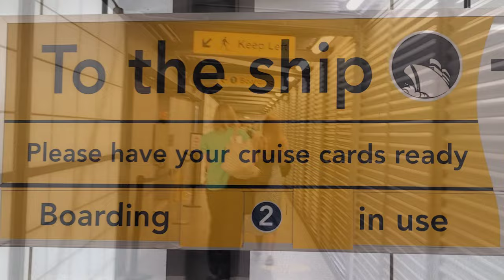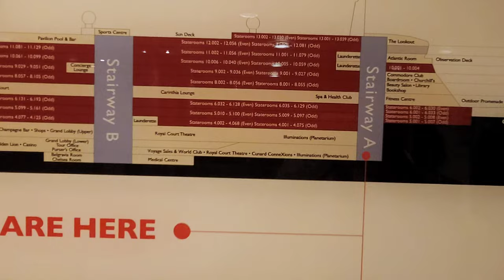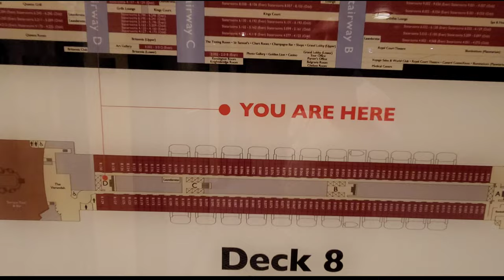Queen Mary II Boarding Ship Horn Salvos @Southampton Sailaway | Interior Cabin 9012 | Wedding Photos